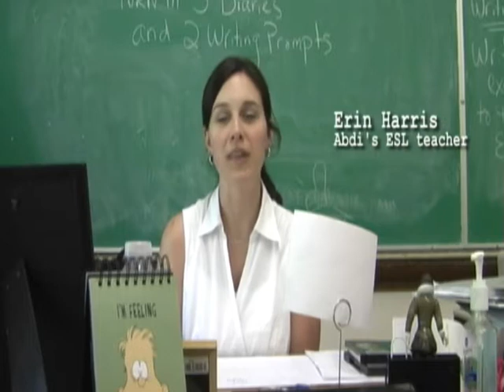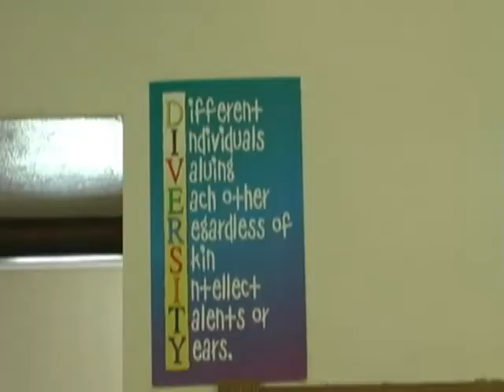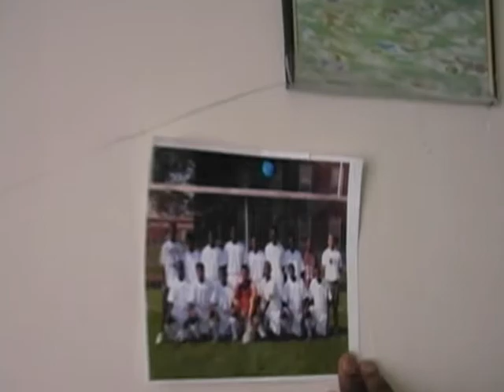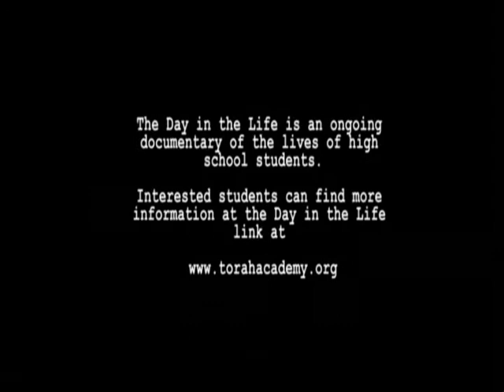Abdi, Part II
A documentary about Abdi Mine, a Somali immigrant living in Columbus, Ohio. The film is part of the Day in the Life documentary series